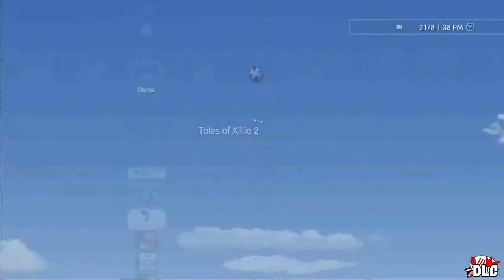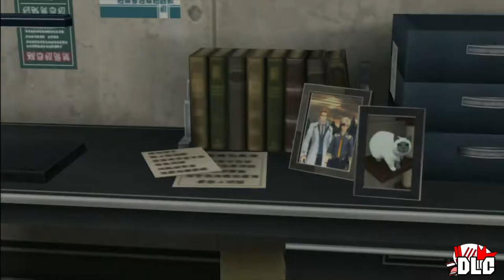Tales of Xillia 2 PS3 Playthrough Part 1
Tales of Xillia 2 (Japanese: テイルズ オブ エクシリア2 Hepburn: Teiruzu obu Ekushiria 2?) is a Japanese role-playing game for the PlayStation 3 released on November 1, 2012 in Japan.[1] It is the fourteenth core product in the Tales series and is developed and published by Bandai Namco Games. Versions of the game localized for North America and Europe was released in August 2014.

The game takes place after Tales of Xillia and follows Ludger Will Kresnik; the Kresnik family has the ability to infiltrate and destroy fractured dimensions. Since the spirit Origin is unable to support the abundance of souls, a famous company hires Ludger to destroy fractured dimensions to keep the world in balance. The game's central theme is Sentaku ga Mirai wo Tsumugu RPG (選択が未来を紡ぐRPG?, lit. "An RPG where your choices spin the future").

Developer(s)  Bandai Namco Games
Publisher(s)  Bandai Namco Games
Producer(s)  Hideo Baba
Designer(s)  Kosuke Fujishima (character)
Mutsumi Inomata (character)
Daigo Okumura (character)
Artist(s)  Daigo Okumura
Composer(s)  Motoi Sakuraba
Series  Tales
Platform(s)  PlayStation 3
Release date(s)